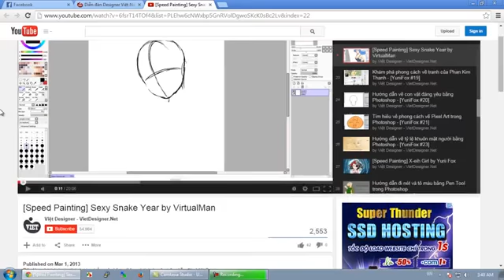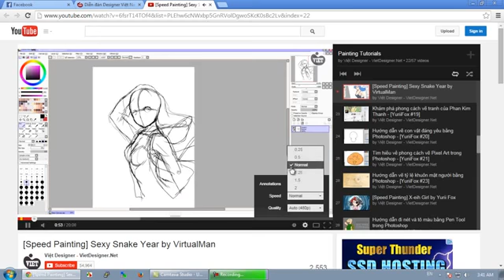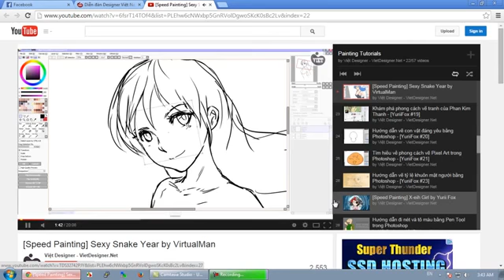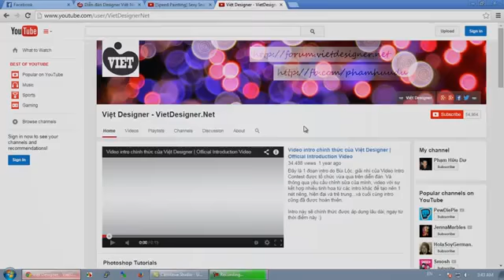Hướng dẫn tua nhanh và tua chậm khi xem video trên Youtube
Các bạn có thể click vào ngay video này để test luôn nè :D